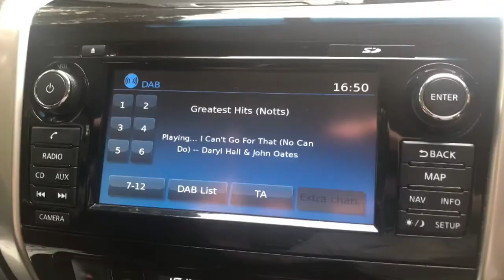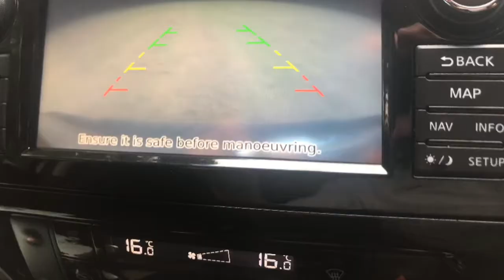2016 Nissan NP300 Navara 2.3DCI N-Connecta Auto 60,000 Miles Full Nissan Service History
Justcomparecars.com